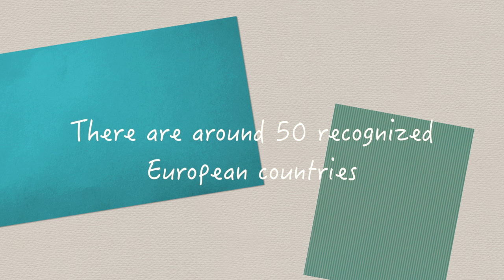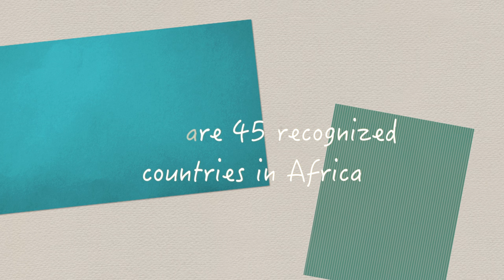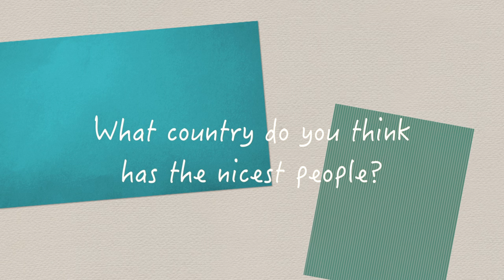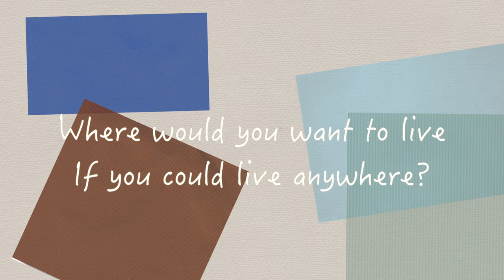People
Some thoughtful reflections from the students at North Carolina Wesleyan College.